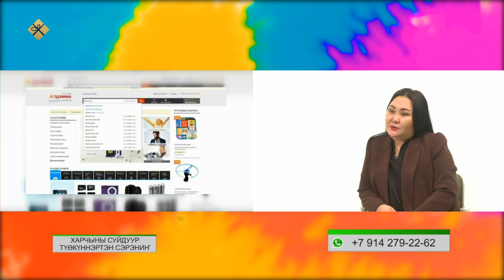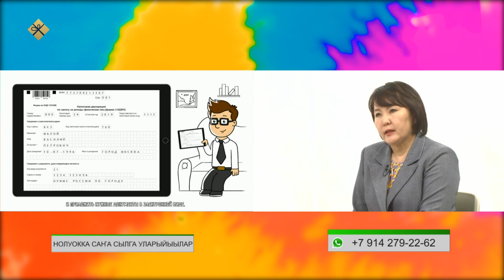«Эйгэ» биэриигэ: нолуокка уларыйыылар (17.01.22)